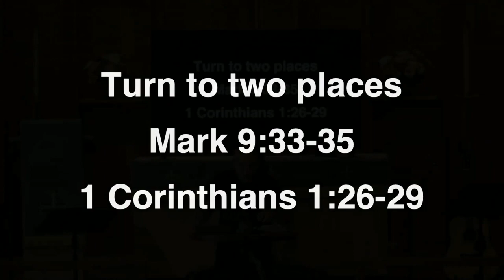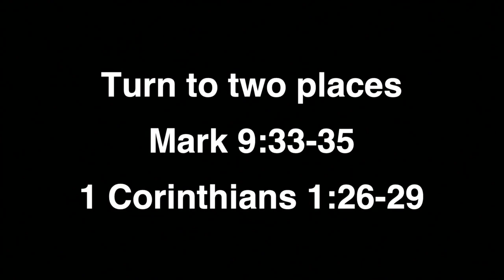God Uses The Ordinary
Join Pastor Louie as he begins a new series on Servant Leadership. This first message is entitled, God's Uses The ordinary.

Credit
Pastor Ed Taylor
Calvary Church Aurora
Servants Class